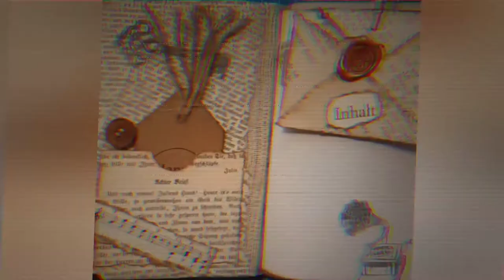Junkjournal Wichtel Workbook Teil 5 - Craft with me! [deutsch]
Ich habe mich dazu anstiften lassen, bei einer Wichtel-Aktion mitzumachen. Die liebe Claudia und ich bewichteln uns gegenseitig - und ihr dürft dabei sein, wie ich mein Wichtelgeschenk crafte.
Es soll ein Workbook werden für größeres Material und zur Aufbewahrung von Kleinigkeiten. Natürlich werde ich einiges an schönen Dingen darin verarbeiten und verstecken :-)

In Teil 5 wird das Innenleben dekoriert. Viel Spaß beim Zuschauen!
Herzlichst - Varaya